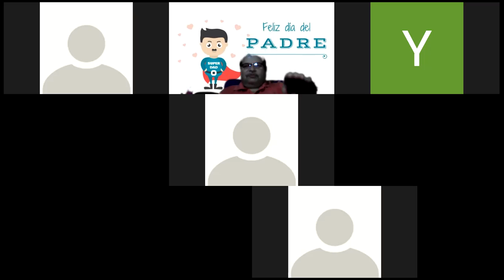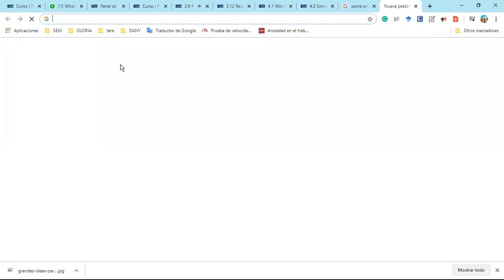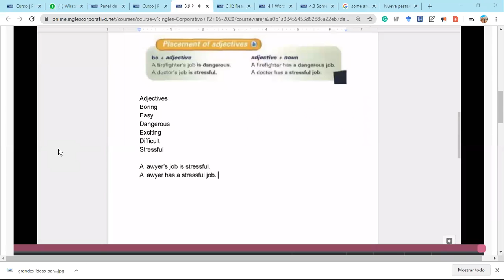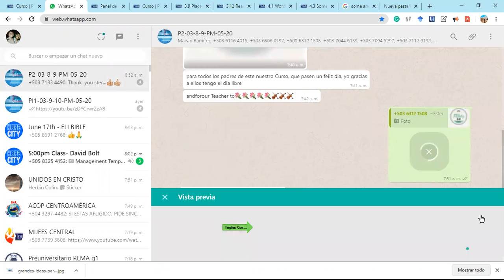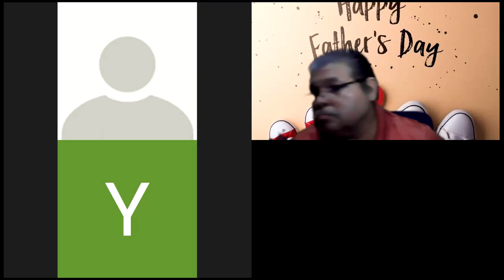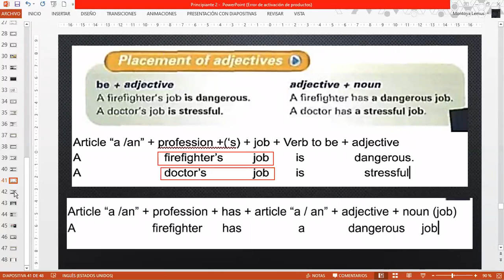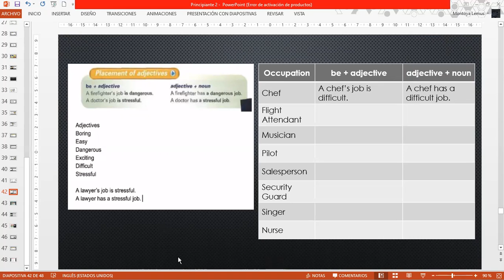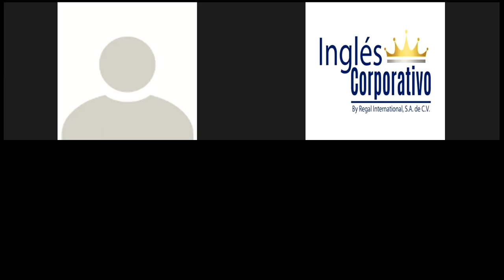Ingles Corporativo-Placement of Adjectives-P2-03-8-9-PM